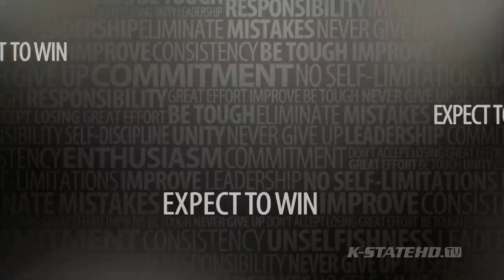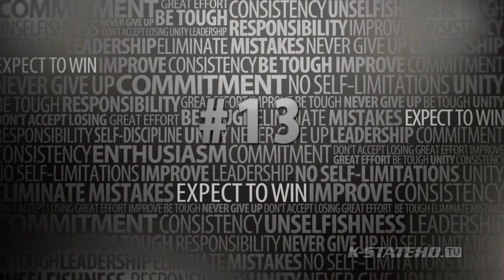FB vs Oklahoma - #13: Expect to Win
Oklahoma had never lost at home to a ranked team under Bob Stoops